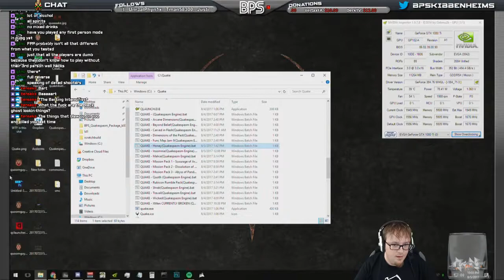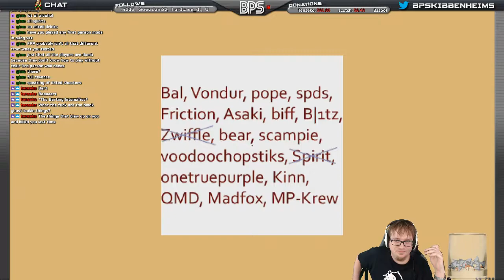Honey |ｓｌｉｐｇａｔｅ．ｂａｔ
Had a great time running through Honey by CZG!

There are some sections where my internet tanked and the video gets real choppy but they make up less than 1% of the video. Sorry about that!

Really great set of maps.  Long and intricate with some great architecture.  Quite tough too.

I played it on hard and it provided quite a challenge!  Very well thought out ammo distribution.  Kept me on the edge of being defenseless which made the playthrough that much more tense. And a really charming wrap up to it all!!